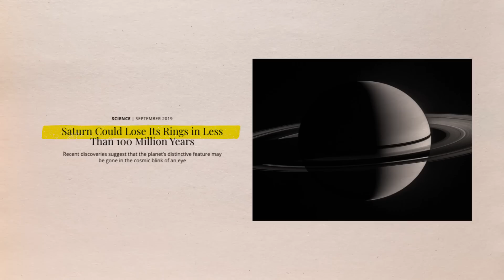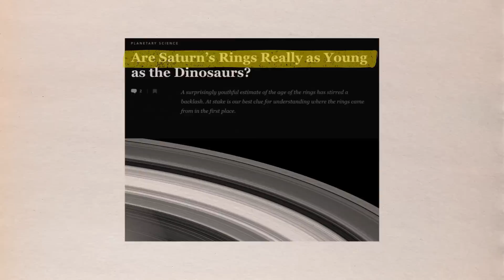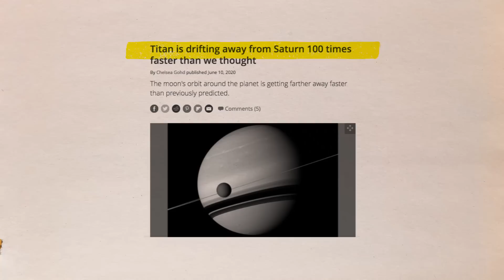Something Terrible Is Happening To Saturn And No One Knows Why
New NASA analysis reveals that Saturn's distinctive rings are eroding at the maximum rate predicted by decades of Voyager 1 and 2 observations. Every year, more and more material is being lost from the rings. The Sun's radiation and incoming micrometeorites perturb the ring's dusty particles, causing them to become charged. The atoms convert into spheres that spiral around Saturn's magnetic field lines in a split second. Gravity drags the particles into Saturn's clouds when they are too close to the planet's apex, where they evaporate. It's called "ring rain," and over time, it and other events will erode the distinguishing element that distinguishes Saturn from the rest of the solar system until there is nothing left. Saturn's rings are made up of fragments of water ice ranging in size from tiny dust grains to boulders several yards (meters) large.